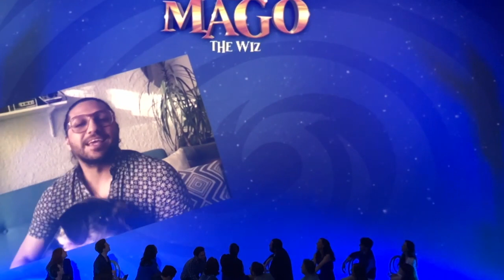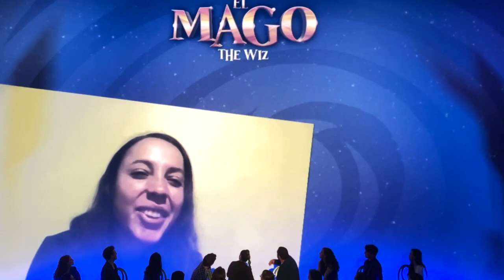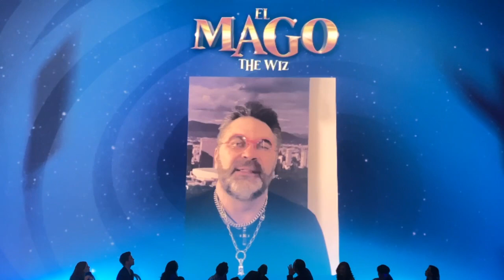El Mago (The Wiz) Lucero Mijares, Maria del Sol Conferencia de Prensa.